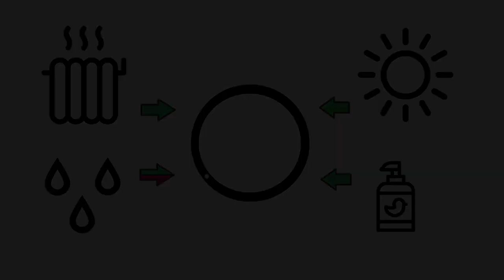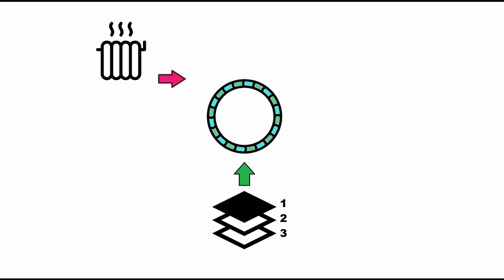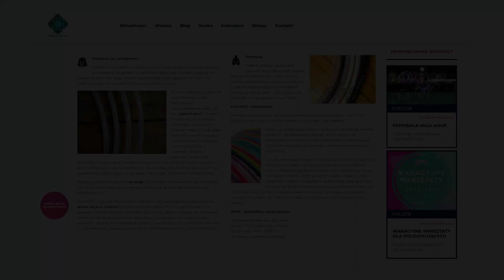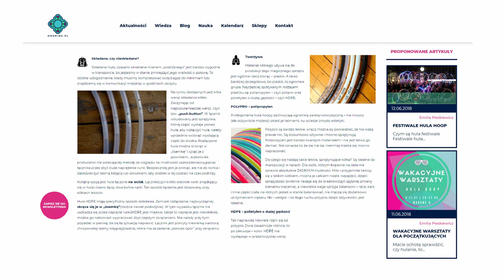Jak dobrać idealne hula hoop vol.2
w roli głównej: Emilia Pieśkiewicz
scenariusz oraz montaż: Emilia Pieśkiewicz
lektor: Anka (Juraszek) Dzilińska
nagrywał oraz kolorował: Piotr Żurek
animacje: Jakub Mikowicz

Odwiedź naszą stronę i daj się wkręcić!

Wszystko o hula hoop znajdziesz właśnie w tym miejscu!
Bogaty zbiór wiedzy, blog, kalendarz warsztatów, zajęć i innych hula-wydarzeń w Polsce i zagranicą.

Podoba Ci się głos? Posłuchaj Anki na